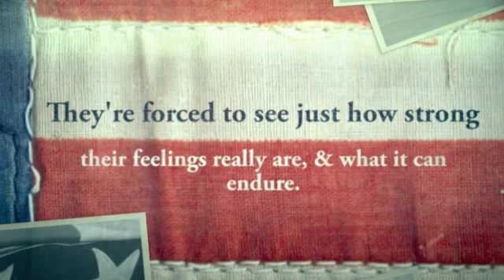Up in the Air ( In Service, USAF)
Ryan grew up a military bra. He always looked forward to joining the USAF and following in his fathers, and grandfather's, footsteps. With college done, he was ready to start the next step in his life, but not before seeing if the woman of his dreams would be his wife.

Elana had known since high school that she would marry Ryan. She'd also known that it meant she was destined to be a military wife, something that had never truly bothered her. Never until Ryan left for basic training right after proposing.

Love or duty? Both are on the line as Ryan and Elana struggle to find themselves in the newest chapter of their relationship. The military lifestyle isn't for everyone, and only time will tell if they choose to say "I do".